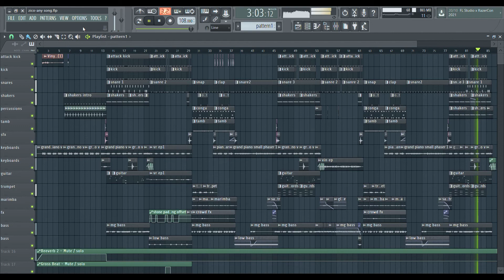ZICO - Any song (FL STUDIO instrumental remake)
LISTEN WITH HEADPHONES FOR BEST EXPERIENCE

I never did a remake of a 'samba style' song, so that challenged my skills. I swear the arrangement of Any song uses real instruments (drums sound so real), that's why for me it was difficult to replicate the entire drum section percussion by percussion (I'm not a drummer). But anyway it was really fun!
I recorded each sample by ear with my synth, the Roland VR 09b. Drums are stock from Fl Studio.
Thank u to my friend Miriam who made me fall in love with this song,  this won't might be one of my best remake, but I tried just for u :)